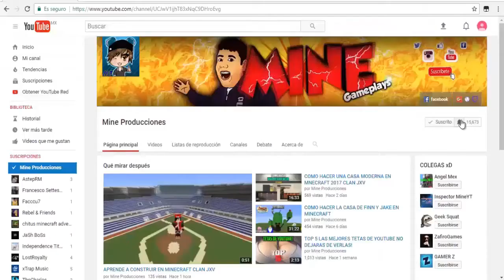COMO HACER LA MEJOR CASA MODERNA DE MINECRAFT 2020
Clan JxV
Bueno chicos hoy les traigo un nuevo vídeo acerca de como hacer una casa moderna en minecraft espero les guste mucho, saludos y bendiciones para todos